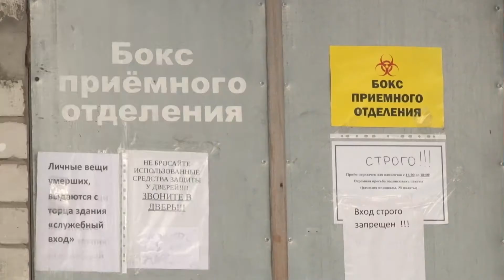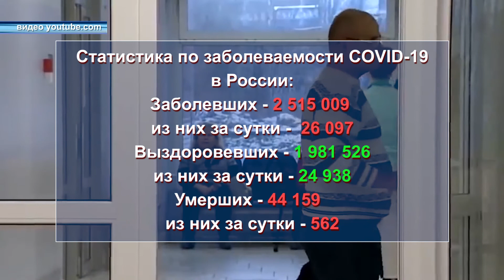Ситуация с Covid 19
В России на год продлены противоковидные меры в школах и детских садах. Соответствующее постановление подписала главный санитарного врача России Анна Попова. Речь идёт о запрете проведения массовых мероприятий в образовательных учреждениях. О продолжении регулярной уборки помещений, термометрии, изоляции одних групп или классов от других. Далее озвучим новые данные по распространению коронавируса.